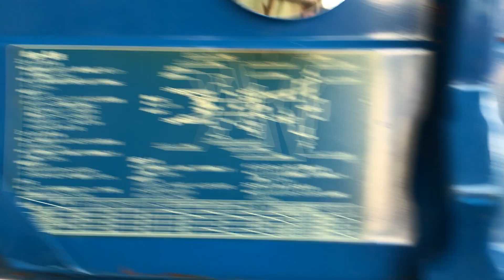HOTGIRL ISEKI TS3110 2 cầu Hàng bãi nghĩa địa Nhật , trợ lực lái. Liên hệ 0908.171.259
Nông ngư cơ Lâm Quý
Ấp 1 Mỹ Yên, Bến Lức LA